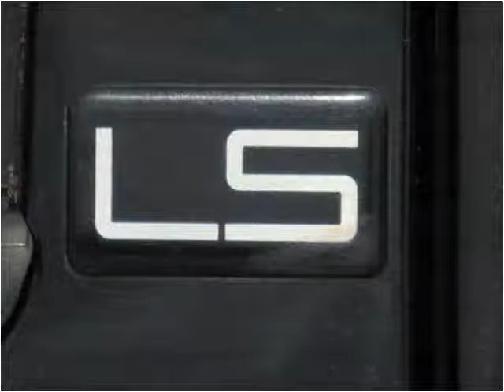1999 Chevrolet Blazer Used Cars Winston-Salem NC